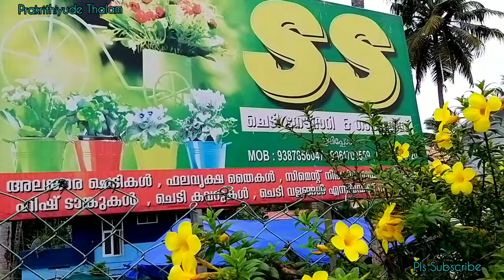ചെടി കടകൾ തേടി എന്റെ യാത്രകൾ | My Travellings to Plant Nursery's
സുഹൃത്തുക്കളെ,
 ചെടികടകൾ തേടിയുള്ള എന്റെ യാത്രകൾ നിങ്ങൾക്ക് മുൻപിൽ സ്നേഹത്തോടെ, ഇഷ്ട്ടമായെങ്കിൽ ഒരു കമന്റ്‌ പ്രതീക്ഷിക്കുന്നു.
ഒരുപാട് നന്ദി.